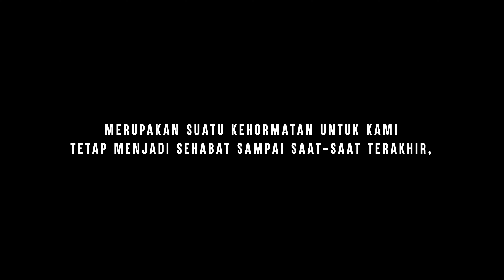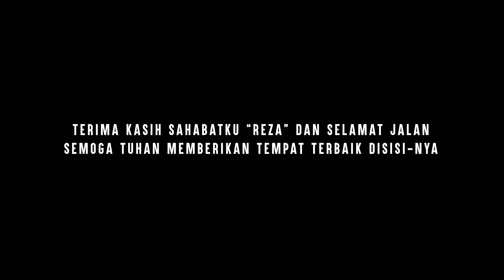Lebaran Cruise The Elite I One Last Ride I Fitted Sunday I Cinematic car automotive video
One Last Ride
Lebaran Cruise by The Elite
Drone Footage by Ario Trihantoro
Shot and Edited by Alvin Saputra